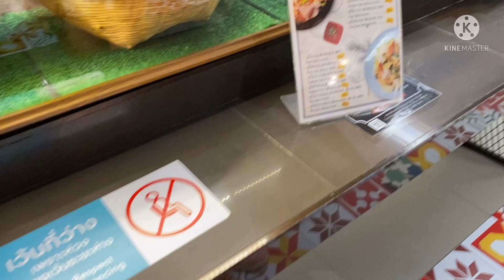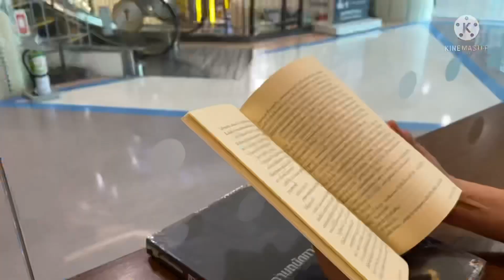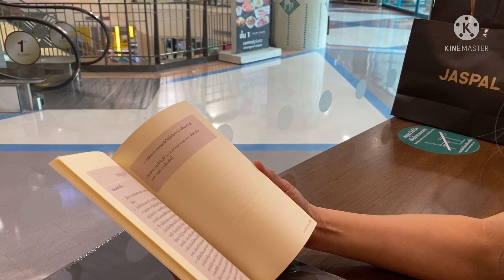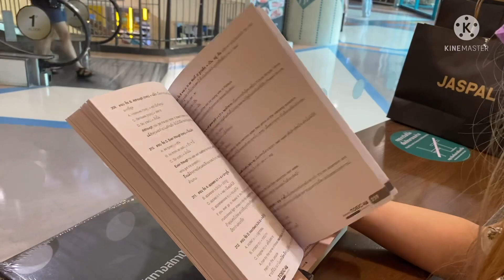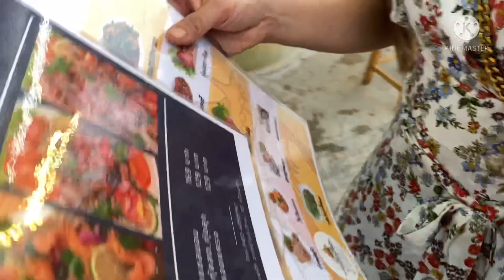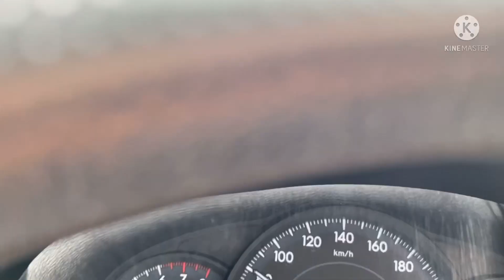กินกุ้งเผาบ้านเพื่อนที่เชียงใหม่EP.เดินทางกลับไทยช่วงโควิด มิกิคนไทยในอเมริกา/คุณยายถูกหวย